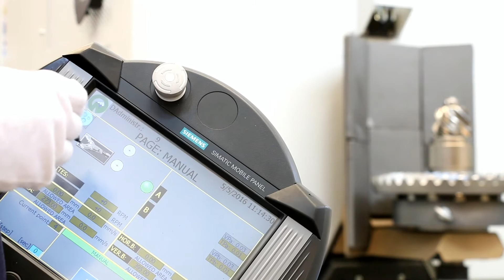Norblast - Pallinatrice Automatica per Ingranaggi e Pignoni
Progettiamo impianti automatici ad alta produttività per il trattamento di shot peening di coppie coniche. Il nostro impianto a satelliti include una stazione per carico e scarico in tempo mascherato e una cabina per pallinatura controllata, monitorata costantemente da un sistema PLC.

Nel settore automotive, soddisfare le esigenze specifiche dei clienti è fondamentale. Offriamo soluzioni innovative che migliorano l'estetica e le prestazioni delle auto moderne. Lo shot peening aumenta la resistenza meccanica dei componenti sottoposti a forti sollecitazioni, come gli organi di trasmissione. Progettiamo macchine che garantiscono alta qualità e produttività, ideali per il settore automotive.

Norblast Srl
Da 40 anni, progettiamo e realizziamo impianti di sabbiatura e pallinatura per il trattamento delle superfici di ogni tipo e dimensione, perfezionando lavorazioni industriali delicate. Con oltre 7000 impianti installati in tutto il mondo, offriamo soluzioni dalle più semplici alle più complesse, sviluppando impianti speciali su misura per le esigenze specifiche dei clienti grazie a un'analisi attenta e meticolosa. I nostri sistemi, che utilizzano tecnologie avanzate di sparatura in depressione o pressione, sono capaci di eseguire tutti i trattamenti richiesti in ambito industriale.